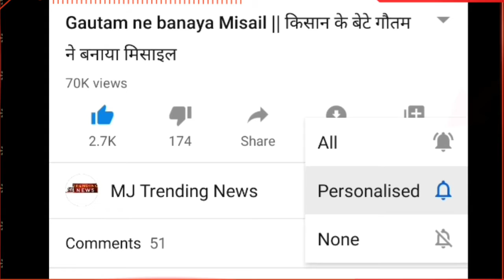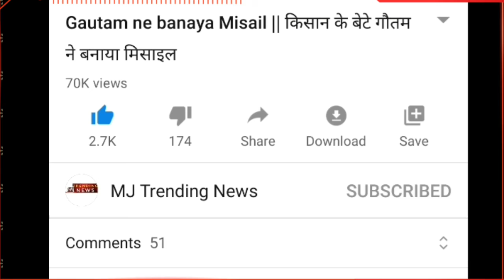चंद्रयान 3 के साथ गगनयान मिशन कि भी तयारी, Chandaryan 3 , Chandaryan 2 Update | Chandra grahan 2020